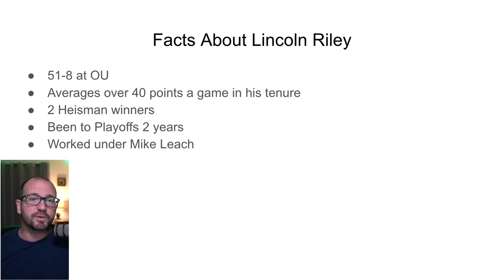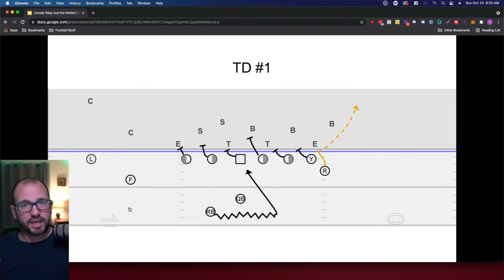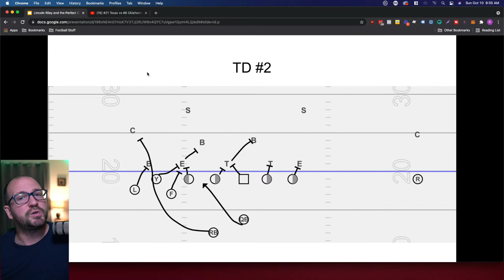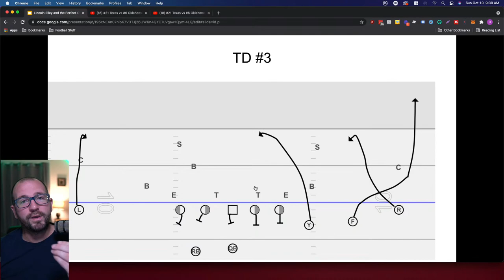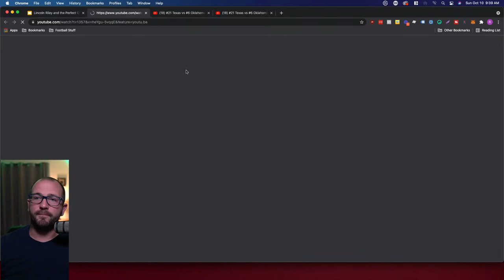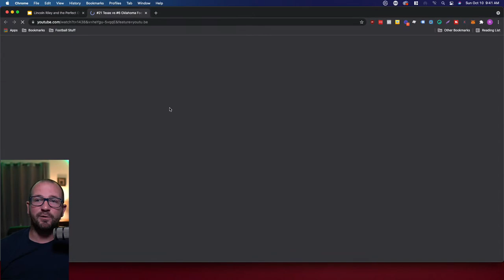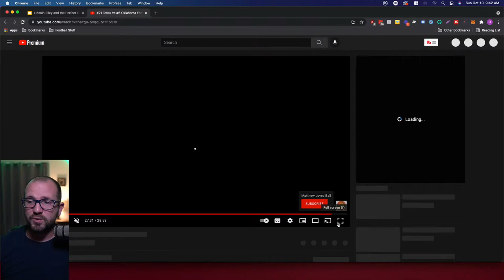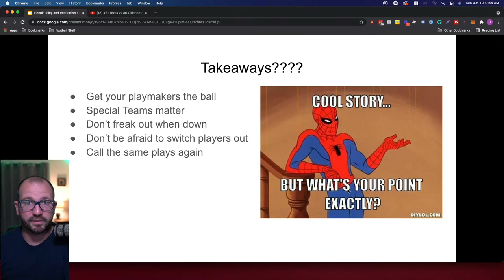Is Lincoln Riley The GREATEST Offensive Mind of All Time?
Want to Plan the Perfect Practice? ➡ perfectfootballpractice.com
Lincoln Riley and the Oklahoma Sooners faced the Texas Longhorns yesterday and the Sooner's Spread Offense came back from behind 14 points.

But how did Lincoln Riley come from behind? By calling the perfect Offensive Game and putting his playmakers in places that allow them to win.

So today we are going over Lincoln Riley's playcalling and dive deep into the Sooners victory.